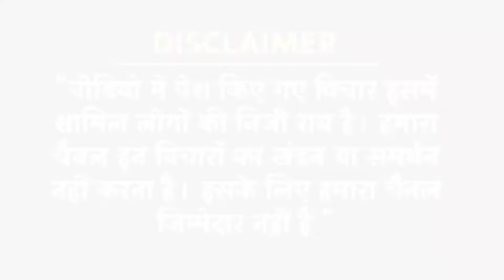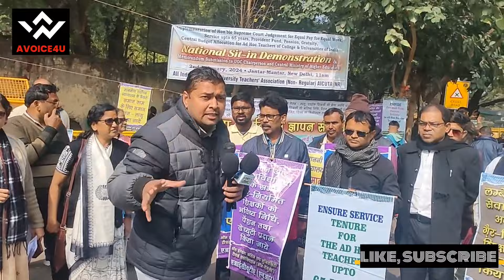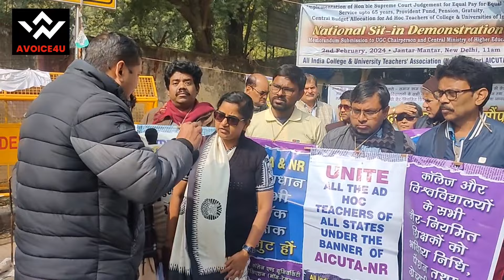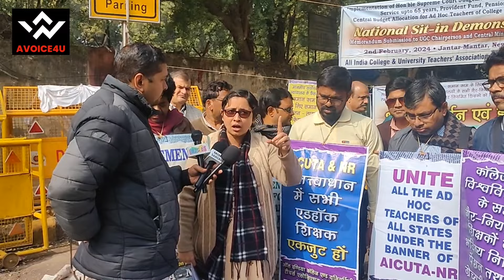शिक्षा का निजीकरण व्यवसायीकरण बंद करो ? teachers l education l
शिक्षा का निजीकरण व्यवसायीकरण बंद करो ?